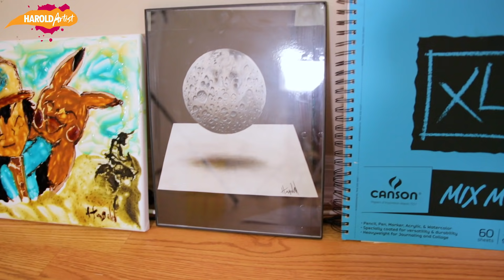DIBUJO A MI HIJO JUSTIN CON POLVO DE CAFÉ EN GRANDE !! Reto de Dibujo | HaroldArtist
Hoy les traigo un Reto de Dibujo !! Se trata de la segunda parte de Dibujando con polvo de Café !! En la primera parte donde dibujé a Goku y a mi perro Karim, les gustó tanto que decidí hacer un nuevo video !! Asi que hoy nada mas y nada menos dibujé a mi hijo Justin y grandes dimenciones, un dibujo gigante con polvo de café !! Ya ustedes me diran que tal quedó .

PAPEL

MARCADORES

BORRADORES

OTROS

- Webcam Logitech Brio – 4 K Ultra HD
- Webcam Logitech HD Pro C920